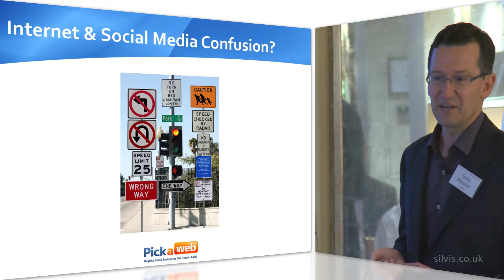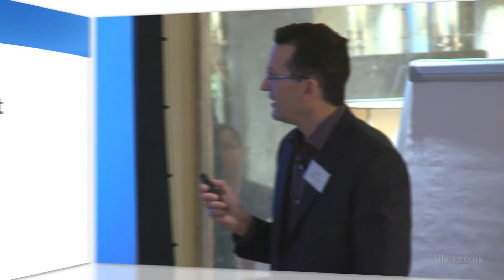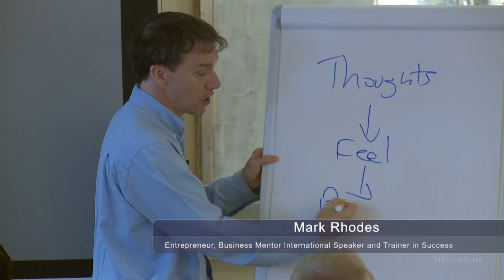Seminar Filming | 'Pick a Web' with Tony Messer and Mark Rhodes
This is a highlight video of a SEO seminar. The main speaker were Tony Messer and Mark Rhodes